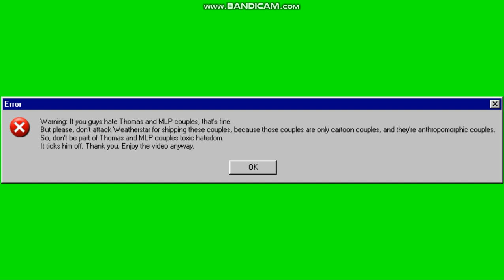Voloomba Electrocutes Thomas & Twilight Sparkle's St. Patrick's Dinner/Grounded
Here's another St. Patrick's Day video I made for St. Patrick's Day 2023, and it was requested by @sidjames9878
Credit also goes to Jacknjellify for the BFDI mouths.